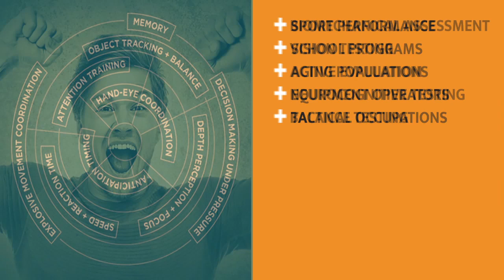2018 BEA Innovator Award Winner | Honsberger Physio+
Congratulations to Aurora Chamber of Commerce 2018 Business Excellence Awards (BEA) Innovator Award Winner, Honsberger Physio+. Learn more about the Aurora Chamber of Commerce